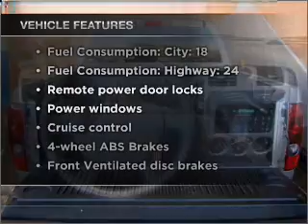2008 Chevrolet Colorado - Tempe AZ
Year: 2008
Make: Chevrolet
Model: Colorado
Trim: LT
Engine: 3.7 liter inline 5 cylinder 20 valve
Transmission: 4-Speed Automatic
Color: Silver
Mileage: 17615
Address:
5210 South McClintock Dr